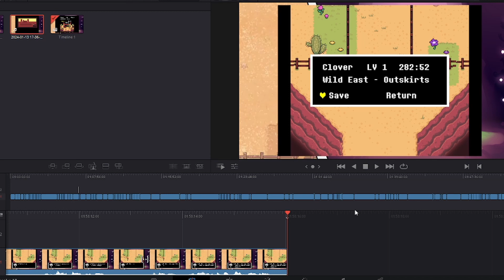Getting Wrangled (Undertale Yellow Fangame Walkthrough Pacifist EP 4)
Welcome to my playthrough of an amazing Undertale fangame, Undertale Yellow! This prequel follows Clover, the yellow soul from Undertale that went to look for the missing five children and ended up in the underground with their own story to tell. There will be new and old characters as well as entire new areas to explore! We're gonna befriend and eventually maybe not befriend every monster we come across, so tag along for the adventure!